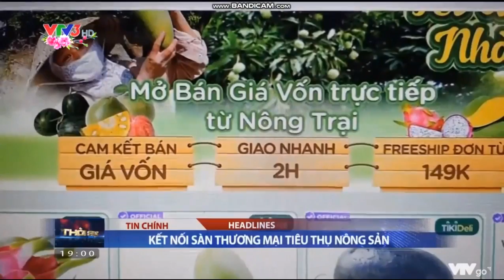VTV3 - GTCT, Quảng cáo, Time Signal 19h, trích đoạn Thời sự ngày 29/01/2022 (mô phỏng) vid cuối cùng